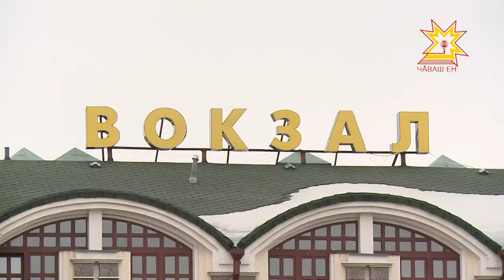В скором будущем в центре Чебоксар появятся платные муниципальные парковки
Почасовая оплата. В скором будущем в центре Чебоксар появятся платные муниципальные парковки. Их разместят в районе жд вокзала, гостиницы Чувашия, Управления Росреестра и ЧГПУ. О будущем столичного парковочного пространства в нашем материале